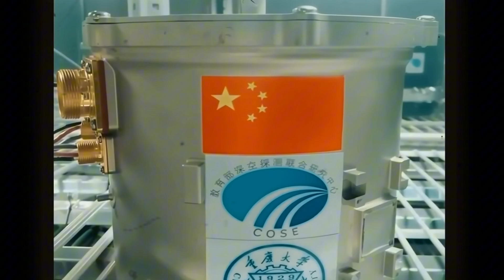What China FOUND on the Moon Will Change Everything...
For decades, the Moon was forgotten after the Apollo missions. But now, a new space race has begun—one that could change the future of humanity forever. From NASA’s Artemis program to SpaceX’s bold ambitions, and China’s groundbreaking Chang’e missions on the far side of the Moon, the battle for lunar dominance is no longer science fiction.

In this documentary, we uncover China’s secret mission to the hidden side of the Moon, the shocking discoveries of rare Helium-3 that could power Earth for thousands of years, mysterious glowing substances, and even the first plant ever grown on lunar soil. From conspiracy theories about alien structures to the real scientific breakthroughs shaping the future, this is the untold story of the new race for the Moon.

🌑 Why is the far side of the Moon so important?
🚀 What did China really discover there?
⚡ Could Helium-3 be the clean energy of the future?
🏠 Is humanity on the verge of building permanent lunar bases?

Join us as we explore the dark side of the Moon and reveal how the next chapter of space exploration could decide the fate of our planet.